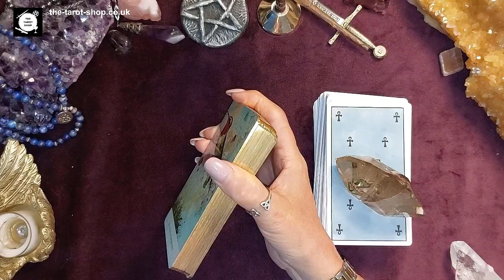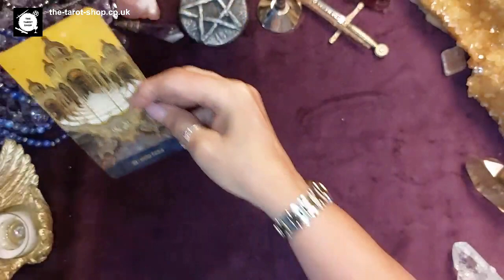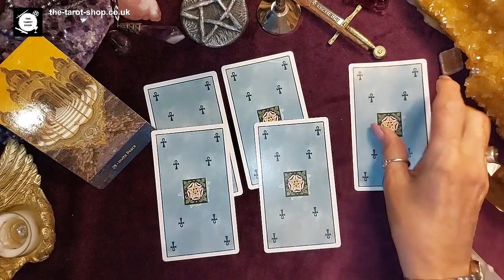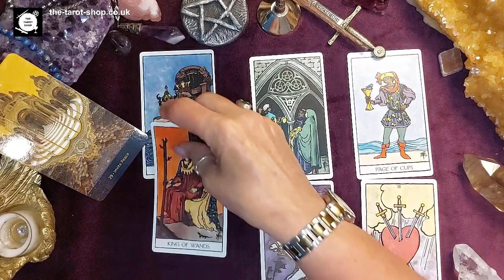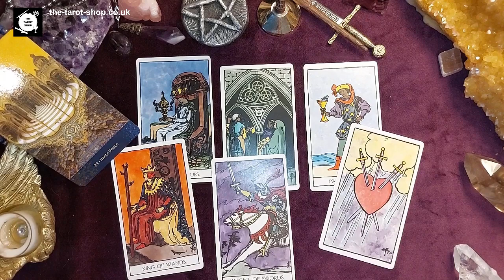🌙✨LEO *INVITE PEACE* JUNE'S MESSAGE : URGENT MESSAGE FROM THE CARDS🔮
Welcome, Leo! 🔮 Explore the cosmic insights and guidance that the Tarot cards have in store for you in June's Tarotscopes. Gain clarity, uncover hidden opportunities, and harness your unique strengths as we delve into the energies shaping your path to success. 🌙✨ 🎯We decode the messages from the cards in order to receive empowering guidance. 💫

📌# leotarotscope junereading tarothoroscopes # leohoroscope